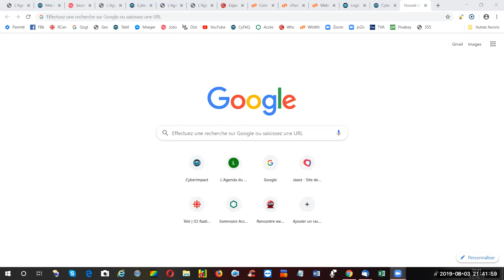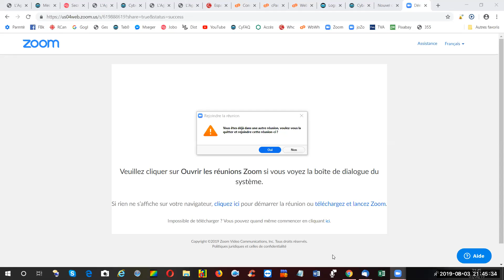72 Zoom se connecter L'Agenda du Québec environ 72 sec